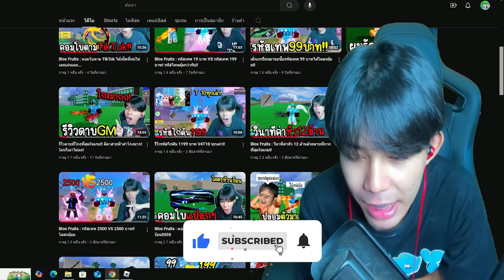Blox Fruits : ซันคุงสอนคอมโบยังไง ให้ 30Mร้องอย่างหมาา!!